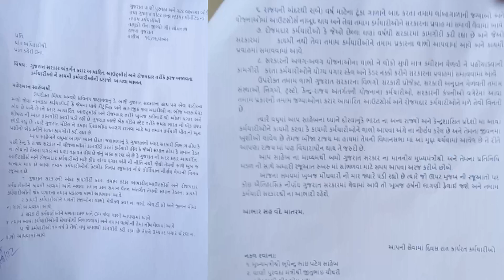17 તારીખ અલ્ટીમેટ સાથે ઉના પ્રાંત કચેરીને આપ્યું આવેદન પત્ર